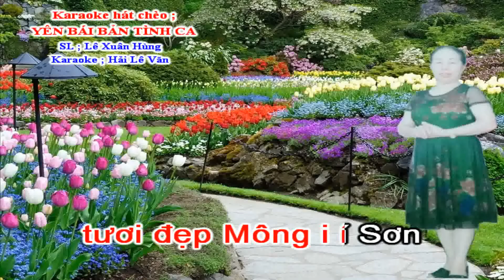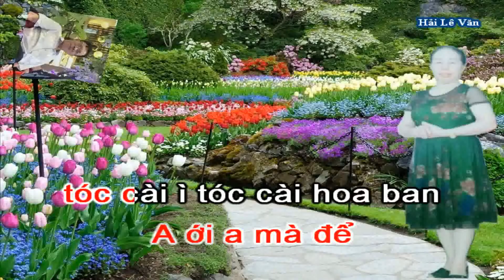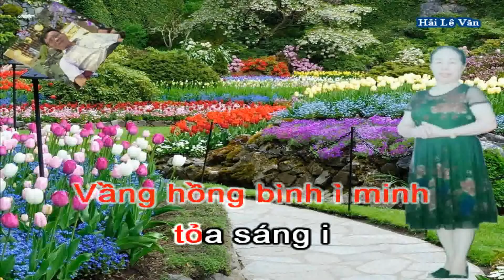Karaoke Hát Chèo _ Yên Bái Bản Tình Ca _ SL ; Lê Xuân Hùng _ Điệu Đò Đưa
Karaoke hát chèo ; Yên Bái bản tình ca .
Soạn lời ; Lê Xuân Hùng .
Theo làn điệu đò đưa .
Mênh mông
hồ nước Thác Bà,
Sóng vang một khúc
tình ca Mường Lò,
Đất trời Yên Bái
mộng mơ,
Suối reo như khúc
nhạc thơ ân tình,
Mời anh về với
Yên Bình,
Quê em tươi đẹp
hữu tình thủy chung ...
Rừng nở  i thắm i í hoa i
núi í núi trắng
quê hương em
tươi đẹp Mông i í Sơn
I i i í ì i i ...
Rừng xanh thơm lừng
hương quế i i í i
A ới a mà để
tưng bừng
tưng bừng điệu khèn
đàn tính í vang í lên i
trong nắng í Mường ì Lò ,
Người về thẩn thờ
lòng ngẩn ngơ
yêu đến í vô ii bờ
rừng núi núi Yên Bình
I i i sâu nặng nghĩa tình ...
Ngập ngừng
bên nương em gái i
I í i
tóc cài ì tóc cài hoa ban
lòng bỗng xốn í xang
em gieo cánh rừng ì i vàng
bản làng ngày càng
tươi đẹp thêm
trên đất í quê íi nhà
sâu nặng mặn mà
I i i tươi đẹp núi rừng ...
Vầng hồng bình ì minh
tỏa sáng i
I í i
A ới a mà để dáng hình
dáng hình Hoàng Liên
đá trắng í quê em
đi khắp íi mọi miền
Dịu hiền
ảo huyền động Thủy Tiên
xin đón í người về
ngự cảnh Thác i Bà
I i i i Sơn thủy hữu tình ...
Yên Bình quê em đổi mới i
I í i
tươi mầu
tươi mầu Mông Sơn,
Vẹn nghĩa núi í sông
xin tạc chữ ì i đồng
Chung sức chung lòng
cùng dựng xây
Yên Bái í đẹp íi giầu
I i i
Trọn nghĩa vẹn tình
khoan lới dô khoan
là hò khoan